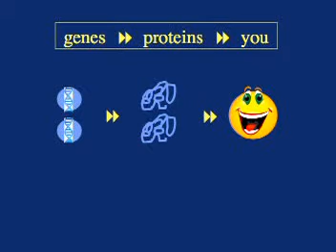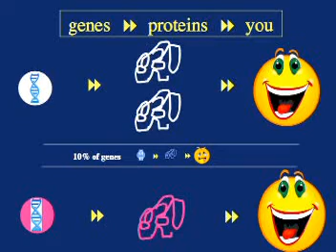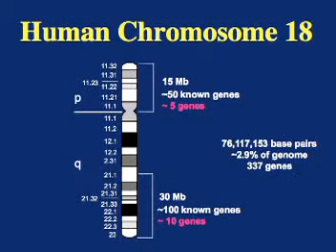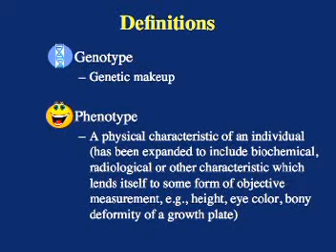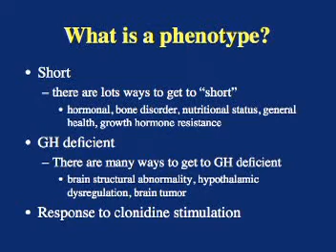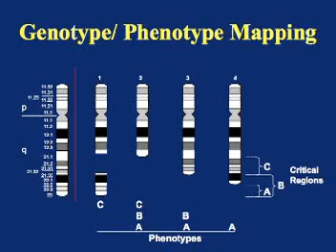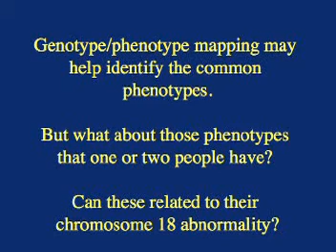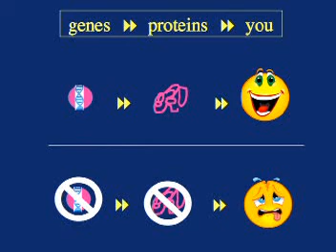Podcast #7: How does a chromosome abnormality cause disease?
In the seventh of eight podcasts, Dr. Daniel Hale of the Chromosome 18 Clinical Research Center discusses how a chromosome change can lead to medical and developmental problems.